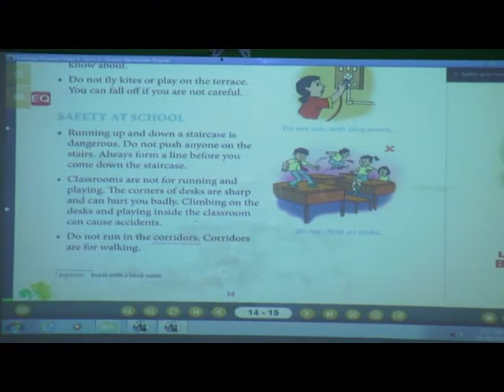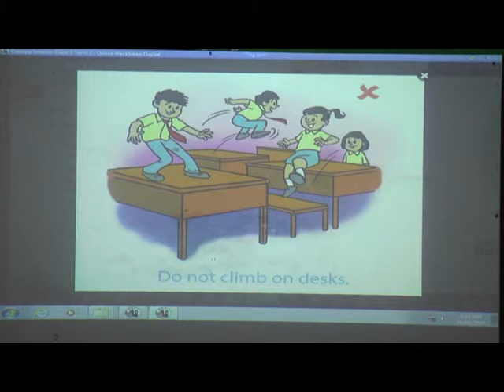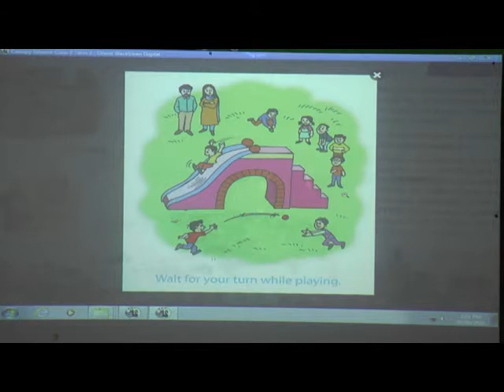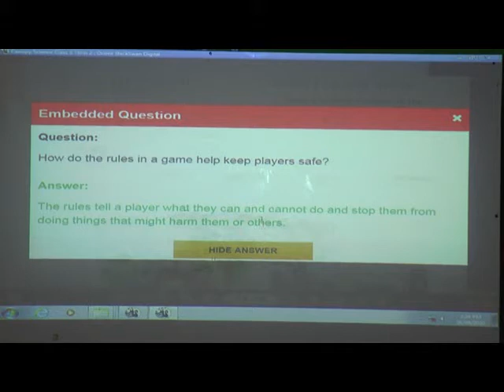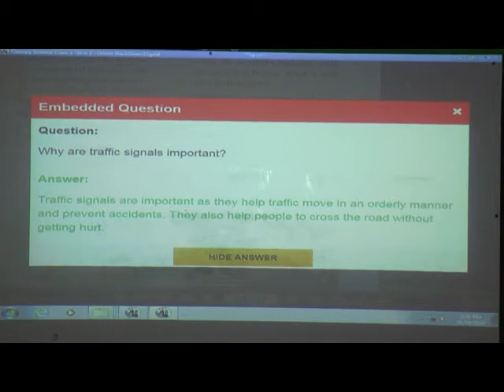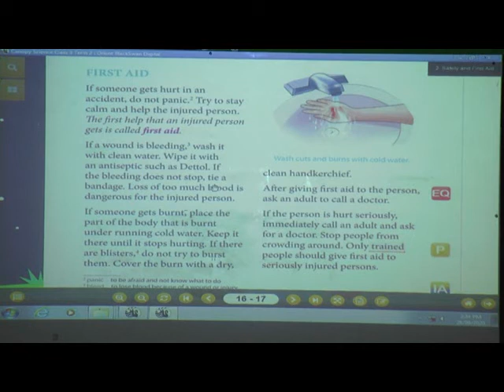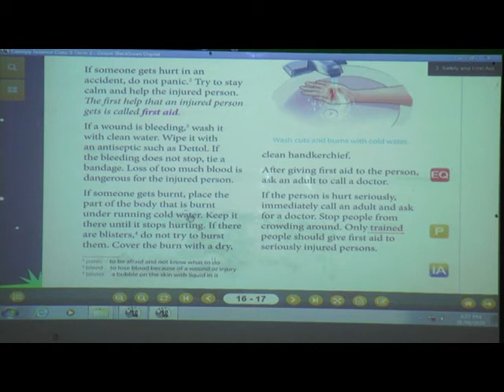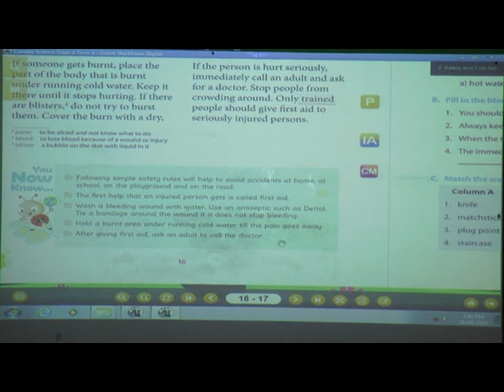Episode 28 Std III Science L No 02